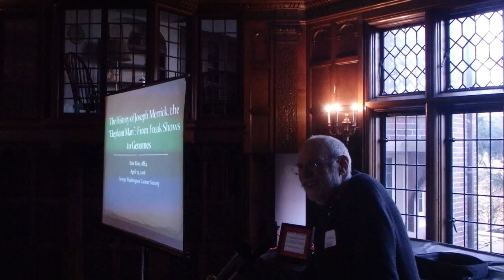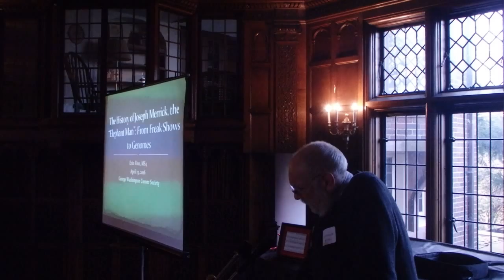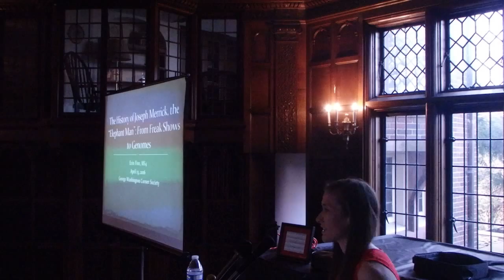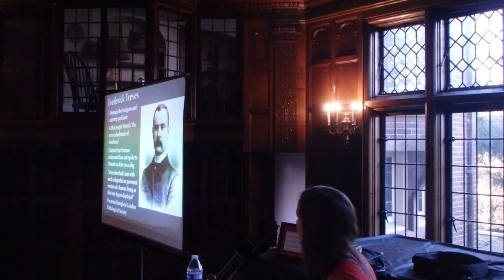Finn Elephant Man Lecture